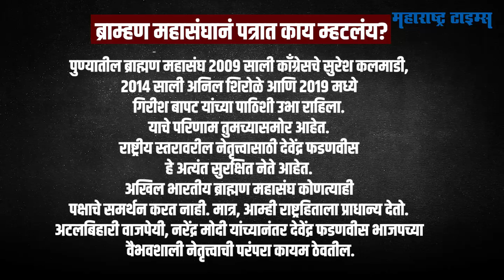Devendra Fadnavis यांना पुण्यातून खासदारकी देऊन Girish Bapat यांना भाजप डावलणार? | Maharashtra Times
२०२४ च्या  निवडणुकीत पुणे लोकसभा मतदारसंघातून देवेंद्र फडणवीसांना उमेदवारी देण्याची मागणी केली जातेय.
अखिल भारतीय ब्राह्मण महासंघाने आता देवेंद्र फडणवीस यांच्यासाठी लॉबिंग करायला सुरुवात केली आहे. अखिल भारतीय ब्राह्मण महासंघाचे अध्यक्ष गोविंद कुलकर्णी यांनी भाजपचे राष्ट्रीय अध्यक्ष जे.पी. नड्डा यांना पत्र पाठवले आहे.  पण जिथे फडणवीसांना संधी देण्याची चर्चा आहे त्या मतदार संघातील गिरीश बापट यांना काय वाटतंय? त्यांना डावललं जातंय का आणि चंद्रकांत पाटलांसाठी जे मेधा कुलकर्णींसोबत झालं तेच आता गिरीश बापट यांच्यासोबत होणार का ते या व्हिडिओत पाहू.